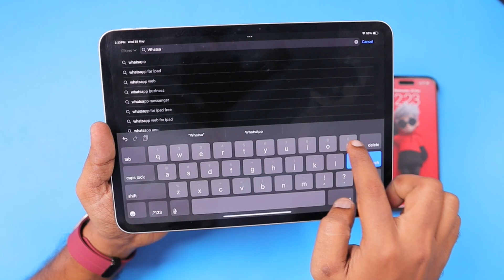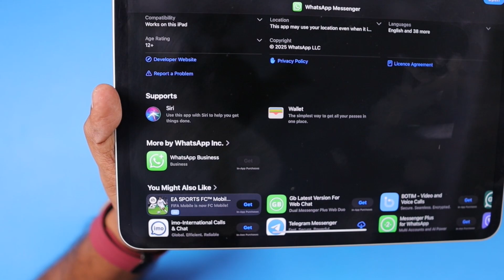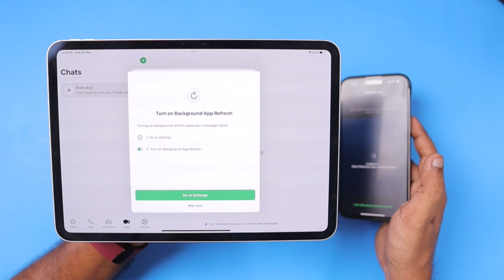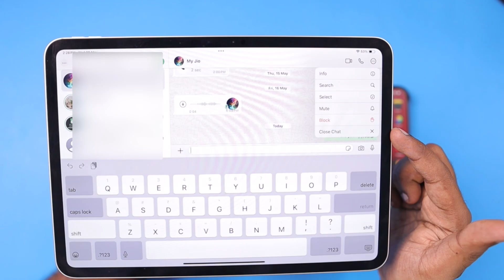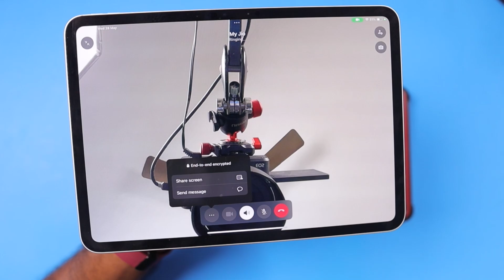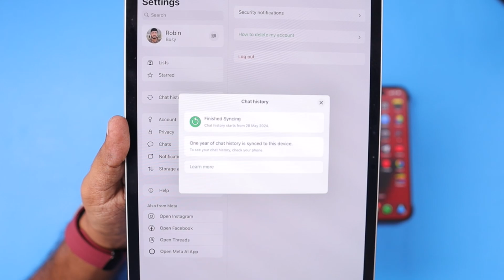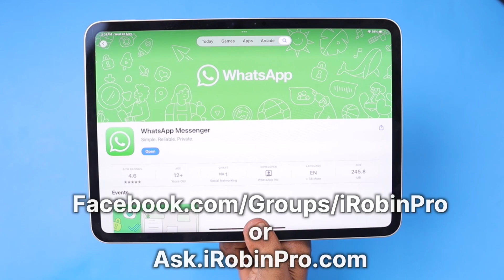WhatsApp for iPad 🔥 Download & Setup பண்ணலாம் வாங்க!!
Whatsapp for iPad is here. Download from Appstore and make sure its the correct one. Make Calls, Share Screen and more with Whatsapp on iPad, iPad Air and iPad Pro.